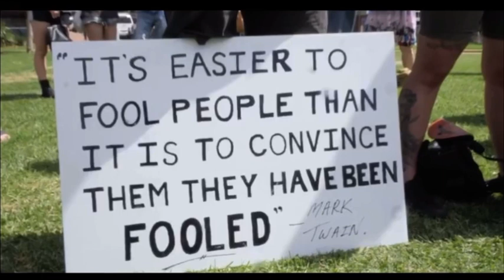Riccardo Bosi a man with a plan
Politicians who have had years to make a difference for the Australian people have failed. Australia needs someone who is for the people and I believe Riccardo is this man.

AUSTRALIAONE is the party for decent everyday Australians who want the best future for themselves, their families, their local communities and Australia.
This needs all of us to take a stand.

committed to strengthening Australia as a sovereign, self-reliant, Judeo- Christian western democracy which is economically powerful, militarily intimidating, politically free, culturally vibrant,
and socially cohesive.

“Professional politicians in the major parties have ruined our country, serving not the citizens of the nation, but representing foreign powers and ideologies, as well as other special interest groups. We must make the choice not between ‘left’ and ‘right’, but between right and wrong.”

Riccardo Bosi
Author, Speaker, Senate Candidate, Former Australian Army Special Forces Lieutenant Colonel and National Leader of AUSTRALIAONE Party